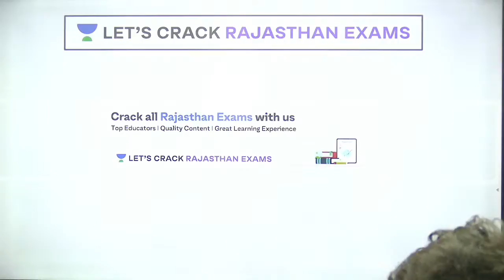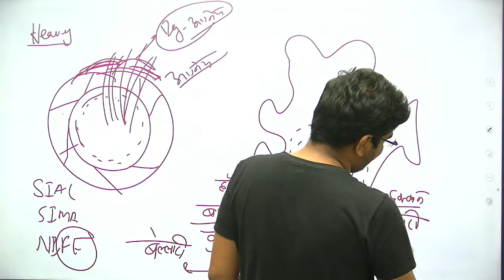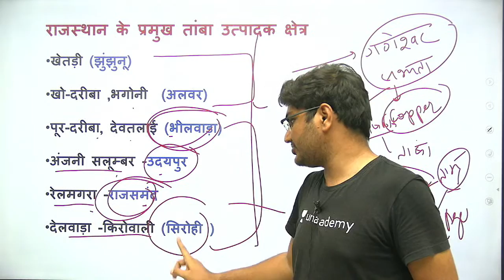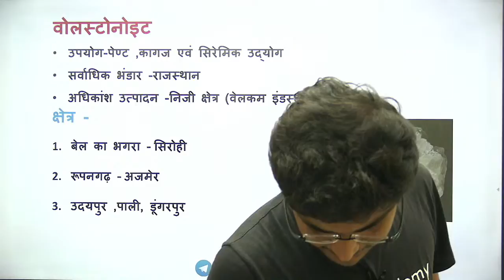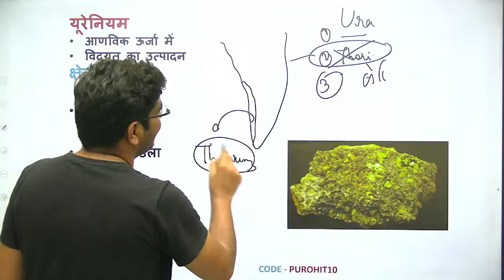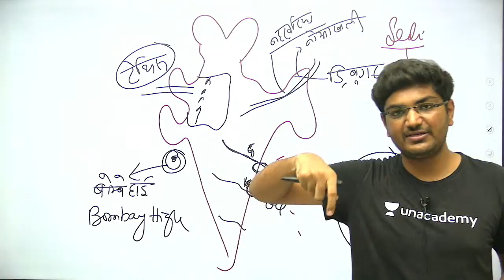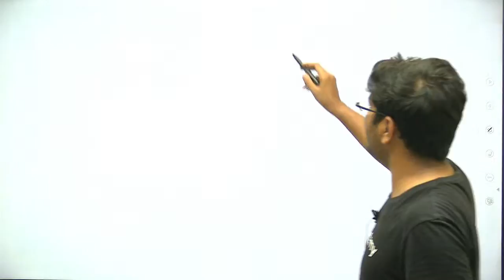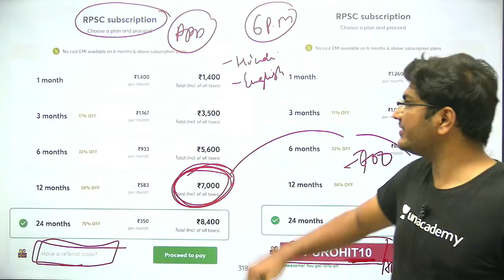Complete Rajasthan Geography | Part 6 | 3 Hours Marathon Session | RAS/RPSC 2021 | Suresh Purohit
This video is the latest video of the Rajasthan Geography for RPSC/RAS 2021 by Suresh Purohit. Suresh Purohit is one of the best educators for RPSC Exams. This video will be very beneficial for all the aspirants of RAS/RPSC Exams. Watch the entire video till the end and Let’s Crack Rajasthan Exams!

Suresh Purohit and more top educators are teaching live on Unacademy.

Unacademy Subscription Benefits:

1. Learn from your favorite teacher
2. Dedicated DOUBT sessions
3. One Subscription, Unlimited Access
4. Real-time interaction with Teachers
5. You can ask doubts in a live class
6. Limited students
7. Download the videos & watch them offline